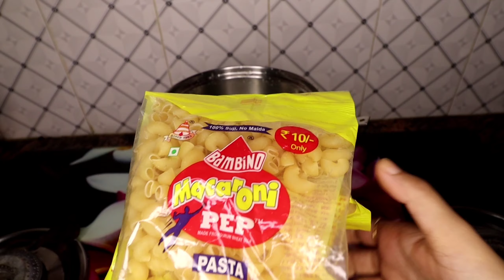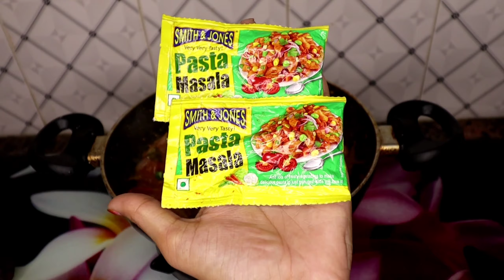Praniti Chali Apne Ghar | Vlog 45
You can follow me on other social media handles:-

On Mxtakatak-

On moj app-

On Josh app-

Your queries-
daily vlog
daily vlogging
patna
pasta
easy pasta recipe
pasta recipe